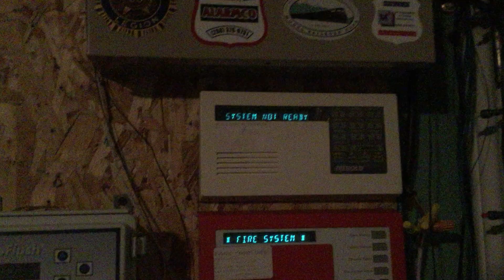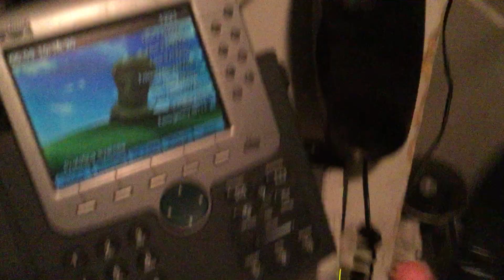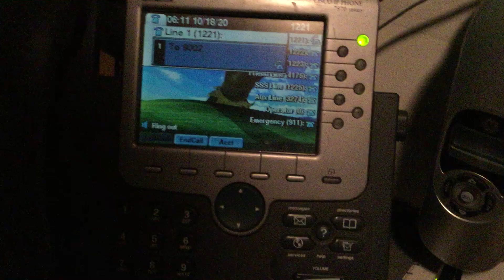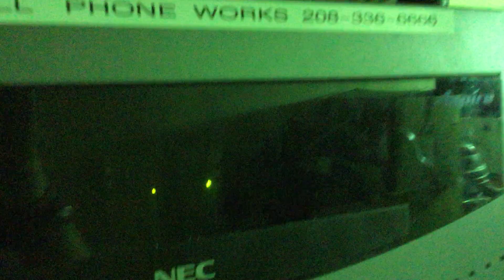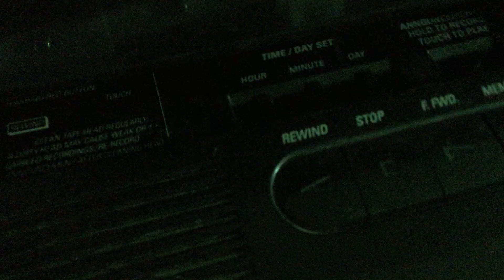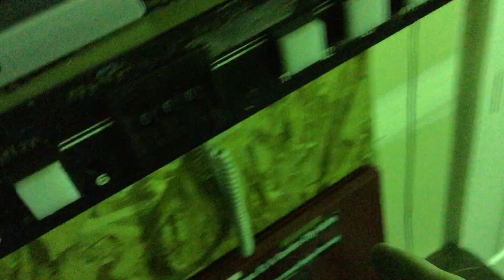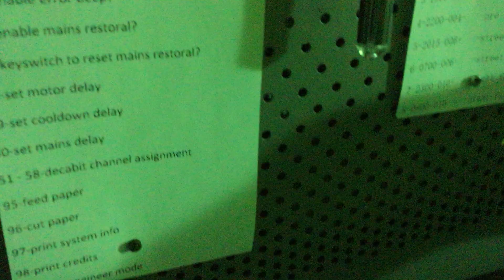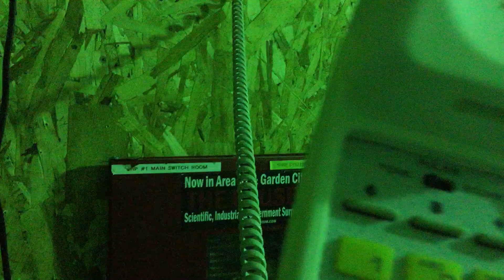Tour of my telephone network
Here it is, a tour of my network of PBXs and other phone stuff. This system is linked to a 3cx at Hi-Smart Alarms' house, that is basically the main pbx, also Nick Creeks has a system linked to the 3cx as well, so we can call each other from it. I am welcome to questions, this system is quite complicated.

Stuff I'd like to add to this in the future-:
-telephone announcer for wrong-number intercept
-digital alarm receiver for interfacing with dialers on the alarm panels
-telephone control of my ripple control transmitter, alarm panels, paging transmitter and such
-outbound line access
-multiple trunks between systems so several calls between them can go at once